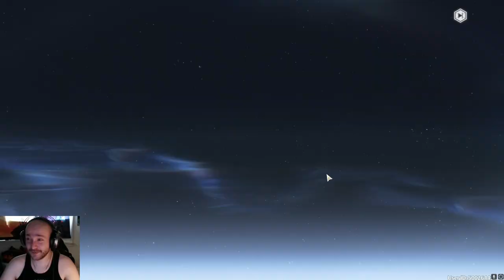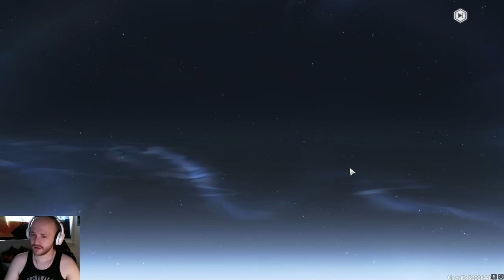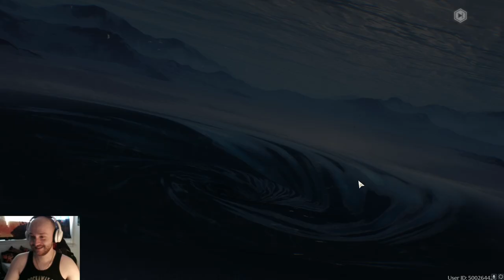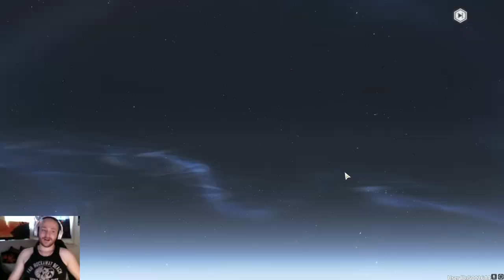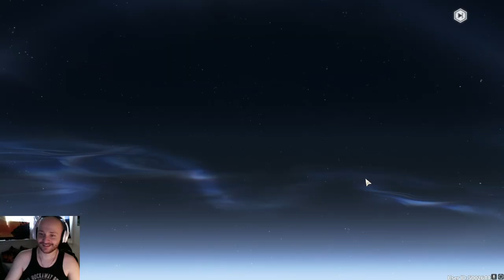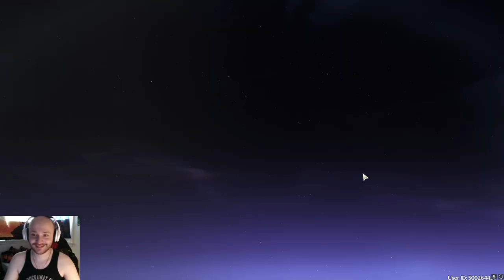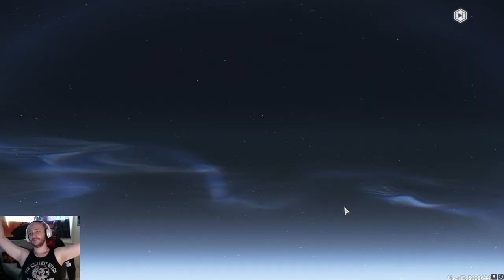YINLIN IS HERE!!! | 90 Pulls (Wuthering Waves Event)